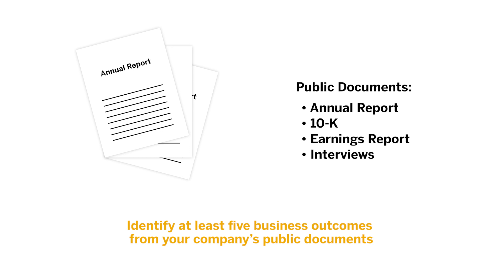4. Defining Business Outcomes | Outcome-Driven Data Strategy Master Class by SAP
WHY IS AN OUTCOME-DRIVEN DATA STRATEGY ESSENTIAL?
1. Today’s business strategies depend more and more on “data” either to digitize a process through automation, customize customer and employee experiences, for growth in new markets or through acquisition.   Aligning a data strategy to the business strategy — so that the business strategy can be achieved — is the primary reason to have a data strategy. A data strategy must resonate within all levels of the organization. It needs to have the meaning and context of the business.

2. A company needs a data strategy to prioritize its work. We all know that the amount of data a company generates and uses is significantly more than before. There will always be more data issues and requirements than resources. The company needs a way to prioritize its data activities on what will bring the most value through the data strategy. The strategy needs to be “living and breathing” and fully aligned with the business priorities yet flexible enough to shift as the business transforms and matures. It can’t just be some words in a document but must take “life” within the organization.

3. A data strategy outlines all the data capabilities that must be built to achieve business outcomes. That includes data quality management and tools, business capabilities such as organizational structure, data acquisition, and data network strategy, compliance, and ethics capabilities. Also, to lay out a roadmap to develop evolving skills over multiple years while setting expectations on what can be delivered, at what time frame, cost, and required executive support.

THE INSTRUCTOR - MARIA C. VILLAR
Maria C. Villar teaches this class and is SAP’s Head of Enterprise Data Strategy and Transformation. Maria advises SAP customers on the crucial role of data management in their digital transformation, leveraging over 20 years of practical, operational experience as the Chief Data Officer (CDO) of three companies, including SAP from 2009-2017.